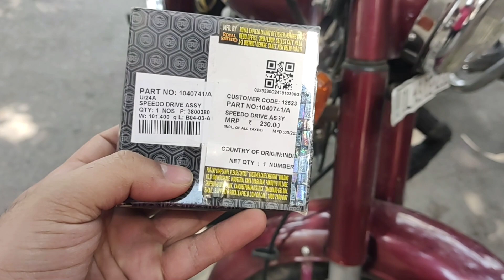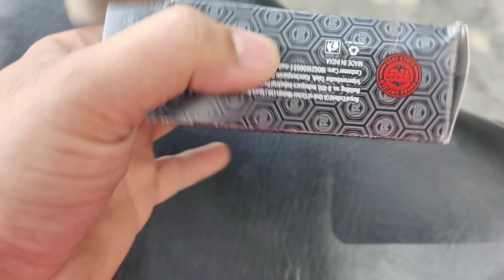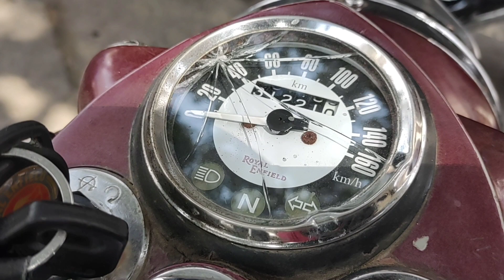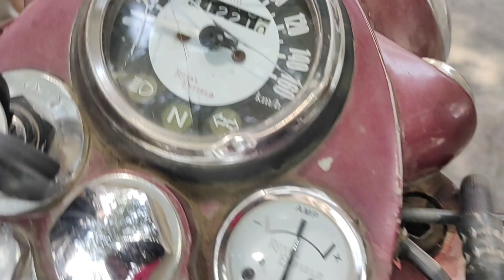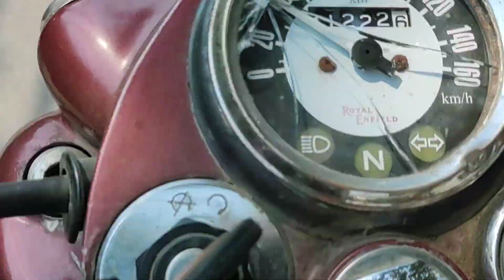Bullet speedometer not working || Bullet speedometer assembly || Bullet speedometer wire change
In this video , we will change speedometer assembly in re bullet . I will tell you the reasons why bullet's speedometer gets damage and stops working .